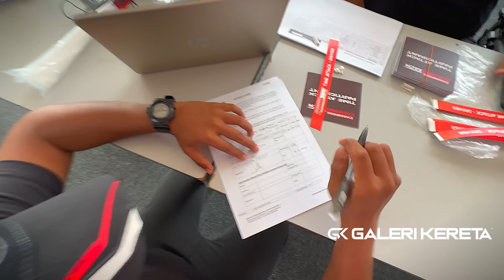Menang PS5 - GK Join Champion Chronotack Part 1